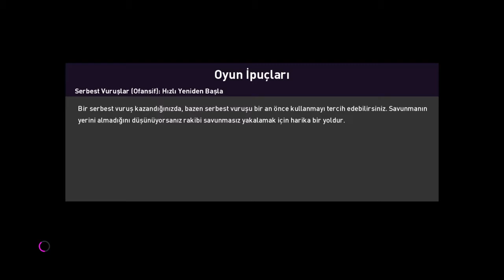PES 2020 35 METRE DEN GOL YEDIK ( TAKIPCIMIZLE BIRLIKTE)